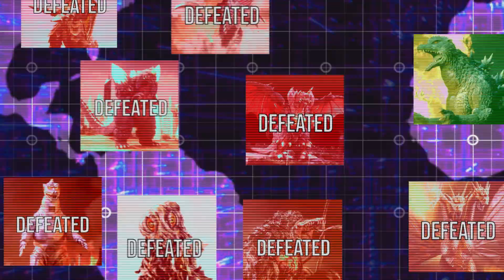Godzilla vs Gamera Intro- GvK style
Pulled this straight out of a different timeline. Enjoy!